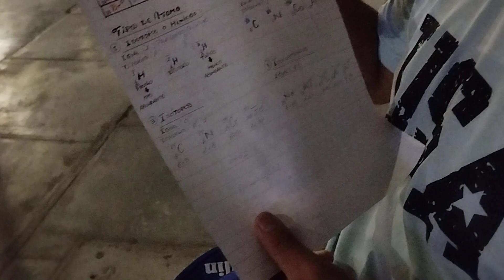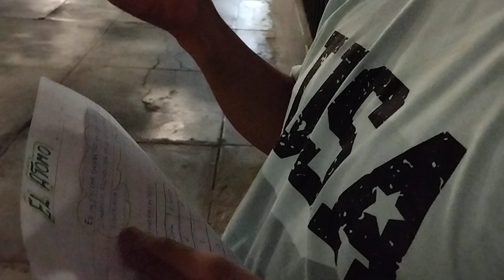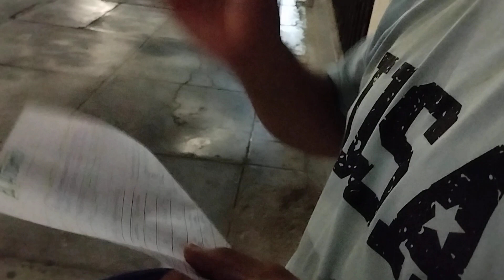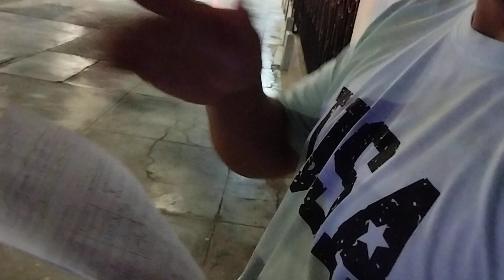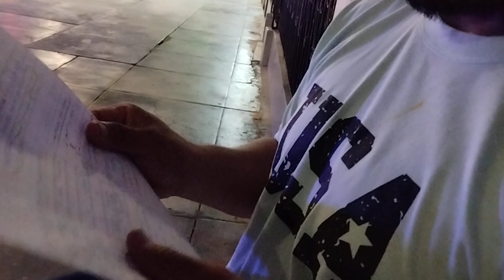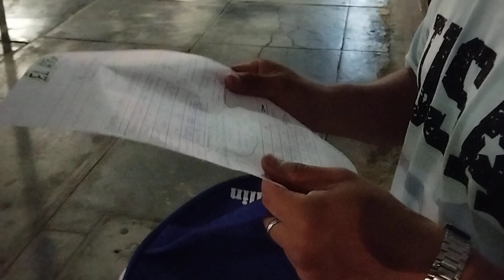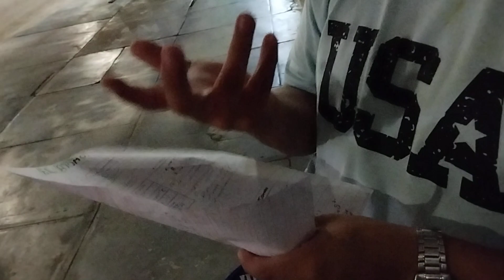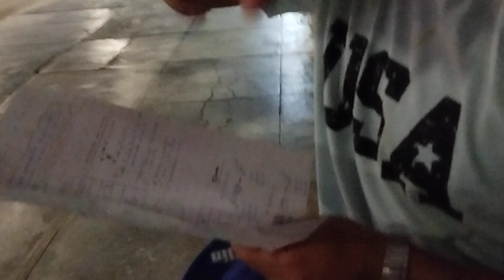DOCENTE DE CEPRE ISAAC DA CLASES EN LA CALLE - EL ÁTOMO - QUIMICA INORGANICA